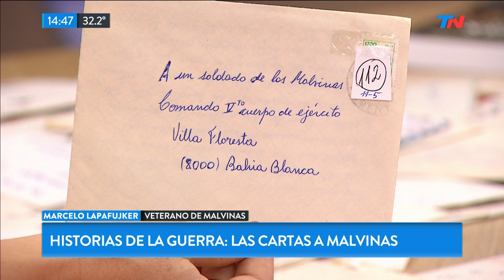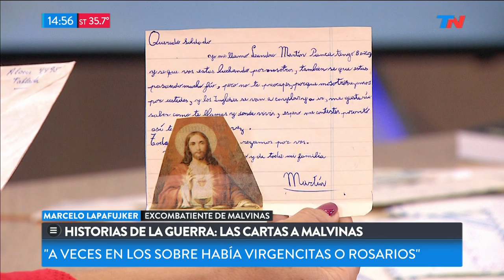Historias de la guerra: las cartas a Malvinas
Fragmento de "Metadata" emitido el Martes 2 de Abril de 2019.